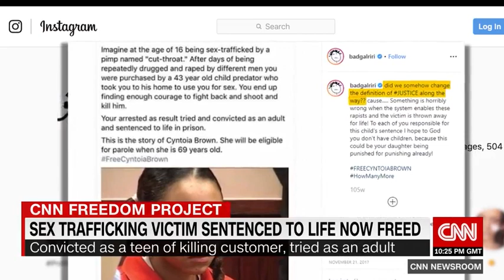Sex trafficking victim released from life sentence speaks to CNN's Lynda Kinkade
She was just 16 when forced into sex work. Her actions led to a life sentence.
Lynda Kinkade interviews Cyntoia Brown-Long after her release.